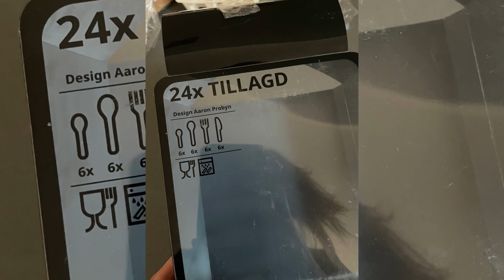HAUL DE DECORACIÓN Y HOGAR 💚 | IKEA, PRIMARK, MUY MUCHO, SLUIZ